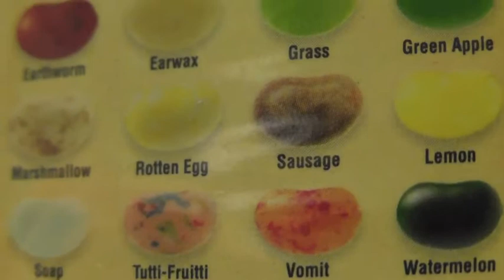Sean and Sarra: Harry Potter Jelly Beans Trailer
Keep your eye out for our Harry Potter Guess the Flavor, Taste Test Game!